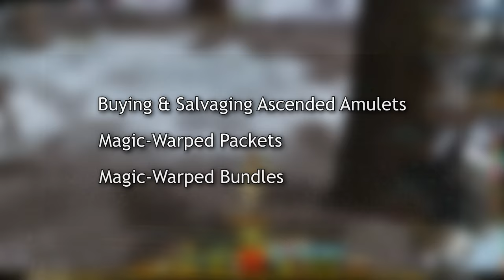I Spent 1,000,000 Unbound Magic on Magic-Warped Bundles | Guild Wars 2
How much gold can you make from Unbound Magic these days? We answer this question by buying 800 Magic-Warped Bundles for 320 gold and 1 million Unbound Magic.

💰ALL THE LOOT I GOT💰

11 x Moonstone Orb (83s)
10 x Maguuma Burl (76s)
17 x Ebony Orb (1.3g)
16 x Flax Blossom (1.2g)
14 x Black Diamond (11.4g)
400 x Pristine Toxic Spore Sample (38g)
480 x Karka Shell (18g)

190 x Glob of Ectoplasm (48.5g)
10 x Giant Eye (1.7g)
33 x Amalgamated Gemstone (23.6g)
14 x Freshwater Pearl (13.5g)
12 x Maguuma Lily (10.5g)
30 x Mystic Clover (193g)

430 x Powerful Blood (137g)
360 x Powerful Venom Sac (78g)
320 x Elaborate Totem (72g)
320 x Pile of Crystalline Dust (47g)
370 x Vicious Claw (93g)
230 x Vicious Fang (32g)
300 x Ancient Bone (67g)
460 x Armored Scale (108g)

50 x Destroyer Lodestone (31g)
40 x Onyx Lodestone (24g)
40 x Charged Lodestone (25.5g)
46 x Molten Lodestone (26.5g)
40 x Crystal Lodestone (10g)
94 x Glacial Lodestone (44g)
44 x Mordrem Lodestone (88s)
50 x Evergreen Lodestone (1.8g)
82 x Pile of Putrid Essence (1.3g)

Total worth: 1,161g
Profit: 841g
Profit if selling on the Trading Post: 714g

Average worth of 1 Magic-Warped Bundle: 1.45g
Average worth of 1,000 Unbound Magic: 1.16g

🎵 MUSIC
GW2 Music (in-game)